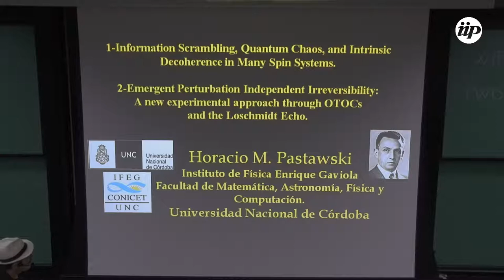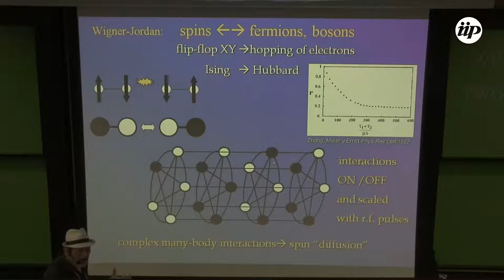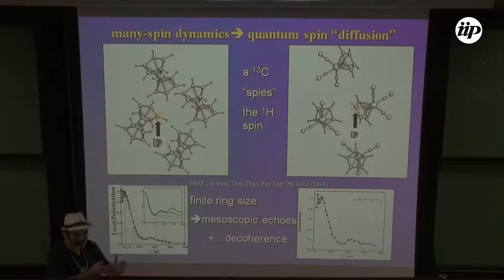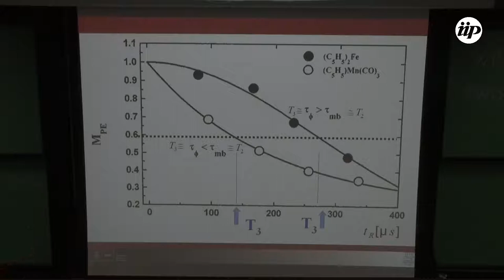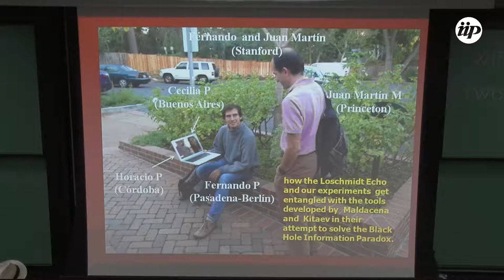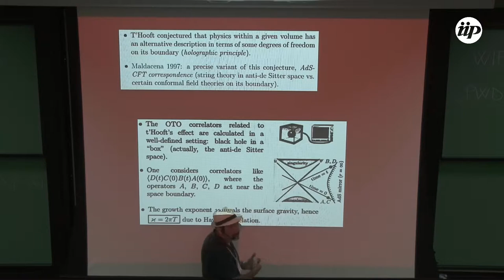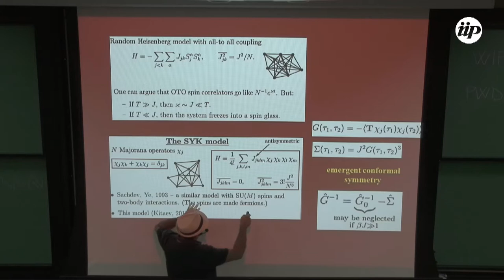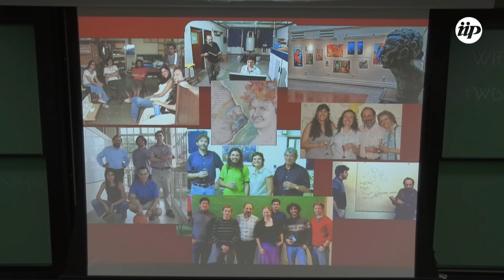Information Scrambling, Quantum Chaos, and Intrinsic Decoherence (...) - Horacio Pastawski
Full title:
Information Scrambling, Quantum Chaos, and Intrinsic Decoherence in Many Spin Systems